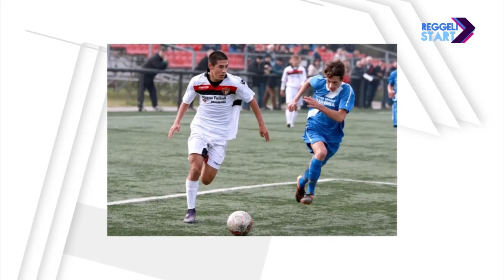DIGI Sport, Reggeli Start - Pisont Patrik, Szerető Krisztofer és Schön Szabolcs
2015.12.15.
Egy hét próbajáték az Ajaxnál: ezt a lehetőséget kapta meg a honvédos Magyar Futball Akadémia három fiatal labdarúgója, Pisont Patrik belső középpályás, Schön Szabolcs és Szerető Krisztofer szélsők, U16-os csapatuk itthon vezeti a bajnokságot, Szabolcs tavasszal az Aston Villánál is járt - a három úr volt a stúdióban.